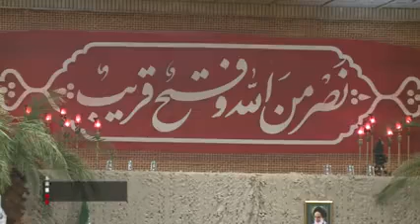روایت یک خبرنگار در این جماعت پشت به پشت مردان بی ادعا نشسته اند